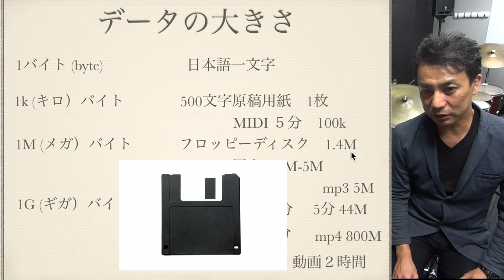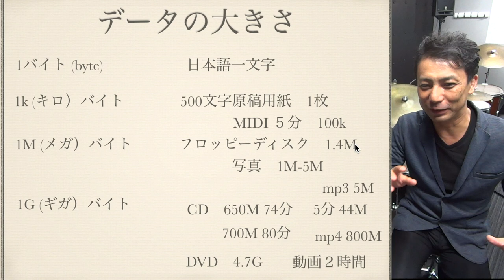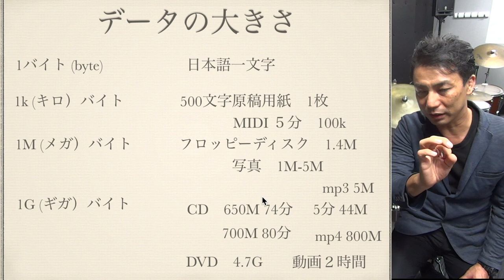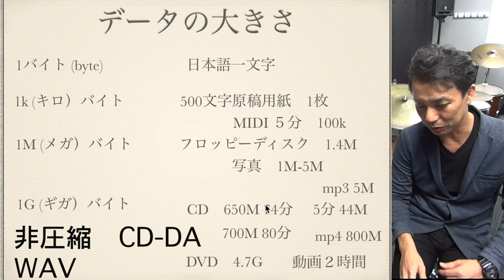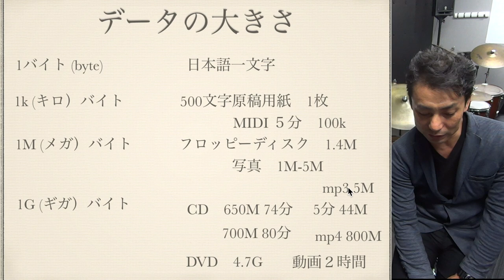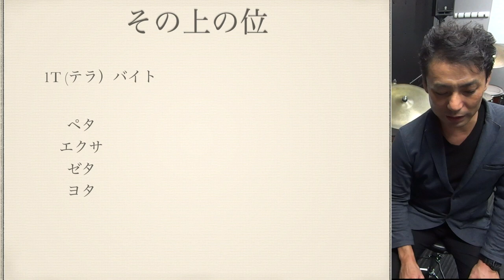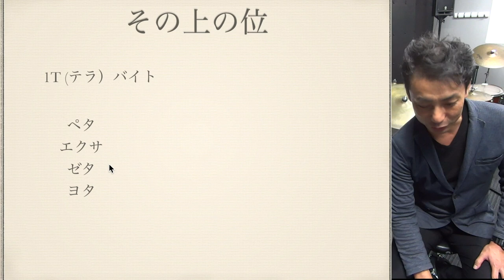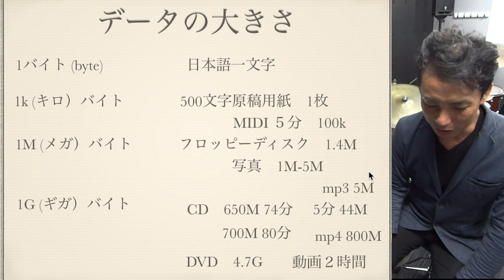【デジタル講座】データの大きさ キロ メガ ギガ テラ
メールでデータが送れないです。とかよくあるのですが
単純にデータが大きすぎたりします。
文字、写真、音楽、動画の大きさのざっくりの大きさイメージをつかみましょう！

ギガ難民
通信制限
通信速度